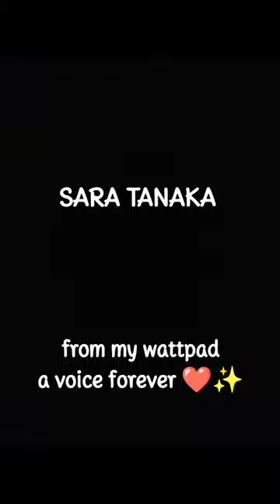Sara Tanaka from my wattpad| A voice forever ❤✨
all the artwork is done by me so please credit if me repost 🫀🫂